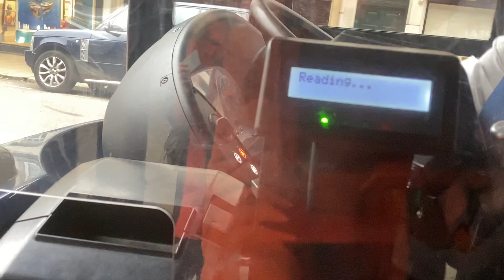Us getting on more bus (HF65 AYO) X3 to Salisbury (05/03/2023)